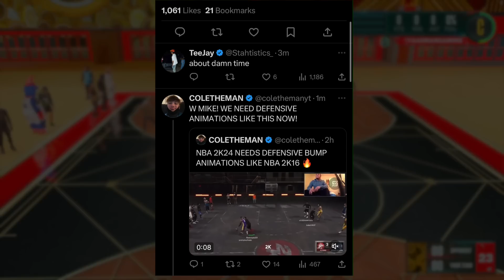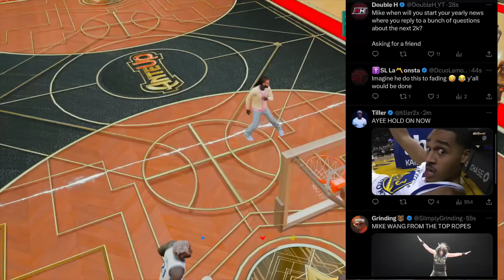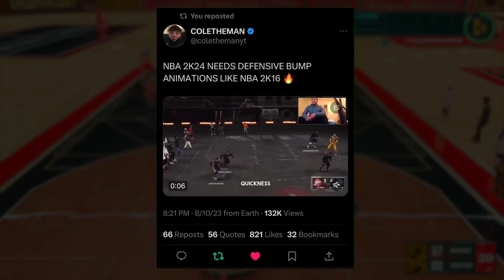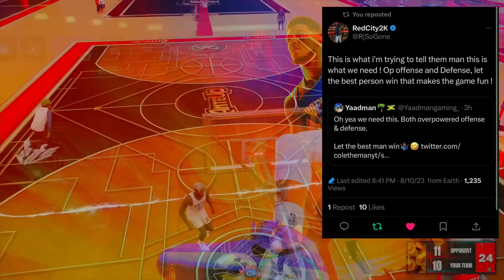NBA 2K24 - LIMITLESS TAKEOFF IS GONE!!😱 & FADING is PATCHED !?!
Limitless takeoff badge is GONE!! NO MORE OP Fading!?!? 2K24 is already shaping up to be 100% Different than 2k23!